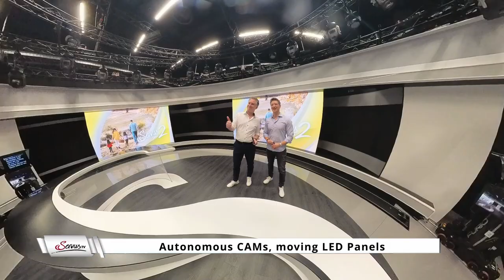Servus TV Studio Tour, Salzburg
Private Tour of ServusTV Studio Salzburg put a huge smile on my face. Amazing studios with autonomous cameras, moving LED panels, panorama screens, turning podiums, etc. WOW! Inspiration for my own little home studio.

Thanks Slaven for inviting me to come visit you in Austria. Great tour and even greater discussions. To be continued.